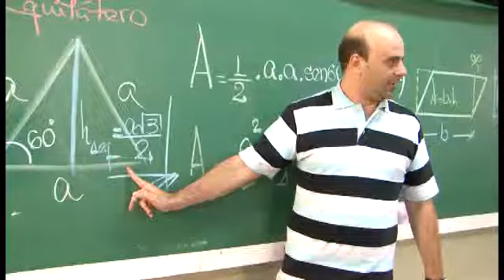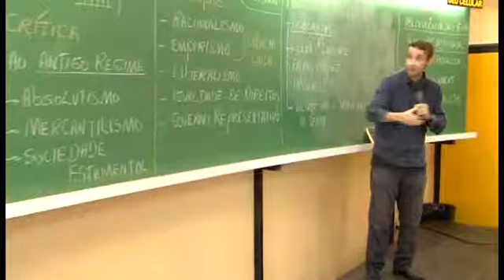Pré-vestibulares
Com uma participação brilhante do professor Arruda esse vídeo apresenta os cursos pré-vestibulares do Sistema Anglo de Ensino e os pontos que são fundamentais para a aprovação nos vestibulares. A metodologia e o pioneirismo do Anlgo são destacados ao longo do vídeo. Foi essa gravação do Professor Arruda que inspirou a Campanha Publicitária do Extensivo 2011.